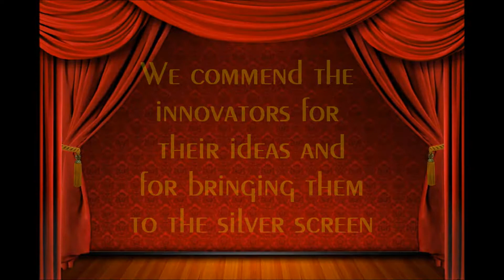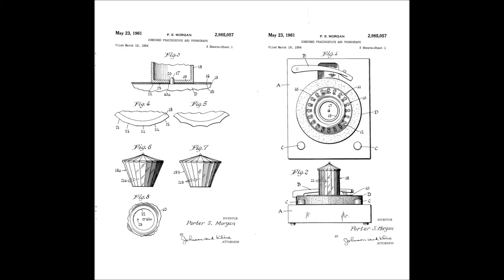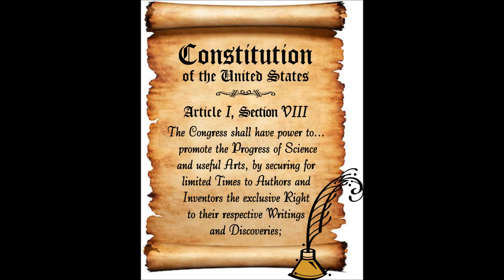World IP Day 2014